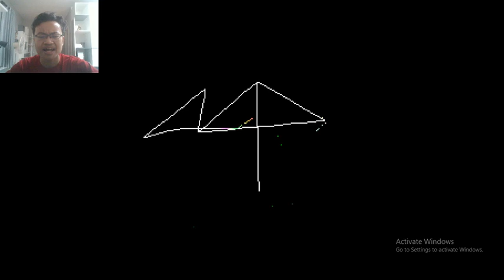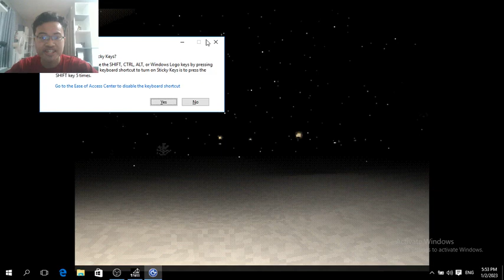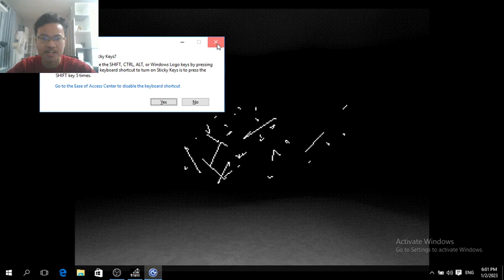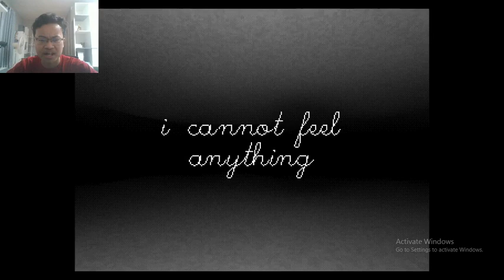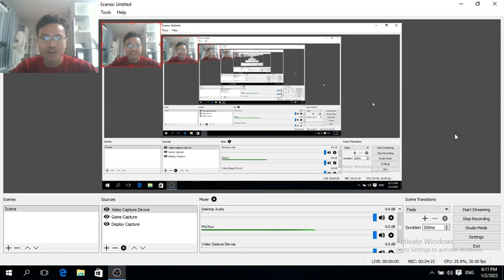DO I GO INSIDE?!! | Truss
Hey guys this is Rithyya Gaming and welcome back to another gaming video involving me playing truss but before we actually get into this video make sure you go and check out my previous videos that I've done in the past and make sure you go and show those videos some love and support as well while you're at it. But anyway I really do hope you guys enjoyed this video and if you really did make sure you show your support by leaving a like subscribe all that good stuff and I'll see you guys in the next video. Peace out guys.